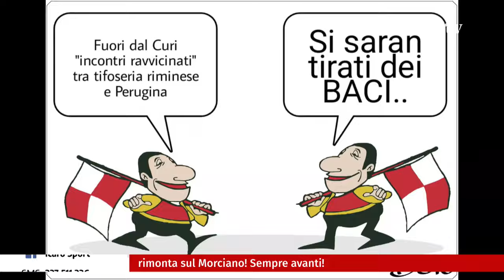Icaro Sport. Calcio.Basket del 5 febbraio 2024 – Serata Calcio 3a parte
La ventunesima puntata della stagione 2023/2024 di Calcio.Basket, la storica trasmissione di Icaro TV (canale 18) dedicata a calcio e pallacanestro romagnoli, in diretta tutti i lunedì sera di campionato. La terza parte di trasmissione, dedicata alla Rimini Calcio. Ospite l'attaccante del Rimini F.C. Daniele Iacoponi. Opinionisti/giornalisti: Donatella Filippi, Giorgia Bertozzi, Cesare Trevisani, Francesco Gullo e Davide "Baio" Baietta. Conduce Roberto Bonfantini, con la partecipazione di Ilaria Giorgi.